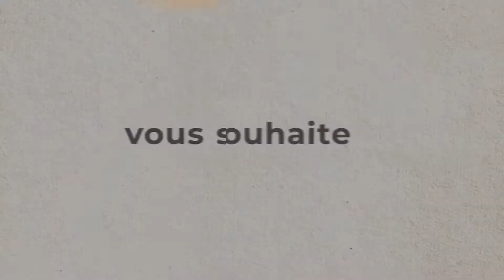Dorothée L'épicurienne - Recette - Salade repas asiatique au fromage grillé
Voici une délicieuse recette de parfait aux fraises et au fromage à la crème Boivin.